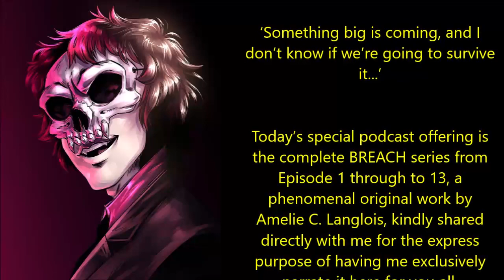Podcast Episode 90: Supernatural Military Horror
‘Something big is coming, and I don’t know if we’re going to survive it...’

Today’s special podcast offering is the complete BREACH series from Episode 1 through to 13, a phenomenal original work by Amelie C. Langlois, kindly shared directly with me for the express purpose of having me exclusively narrate it here for you all.